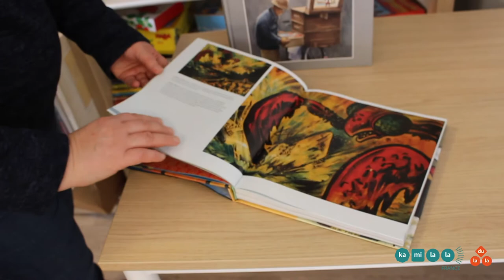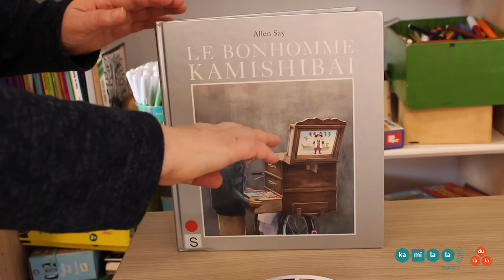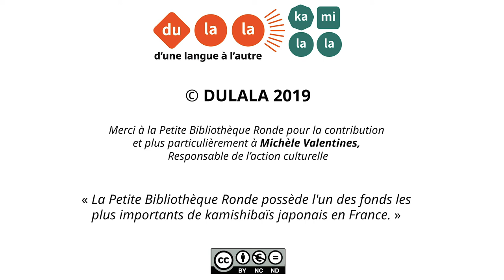L'histoire du kamishibaï racontée par Michèle Valentines de la Petite Bibliothèque Ronde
D'où vient le kamishibaï ? Pourquoi a-t-il été inventé ? Comment a-t-il traversé l'Asie pour arriver jusqu'à nous ? Dulala a posé la question à Michèle Valentines, responsable de l'action culturelle à la Petite Bibliothèque Ronde de Clamart, qui possède l'un des fonds les plus importants de kamishibaïs japonais en France.